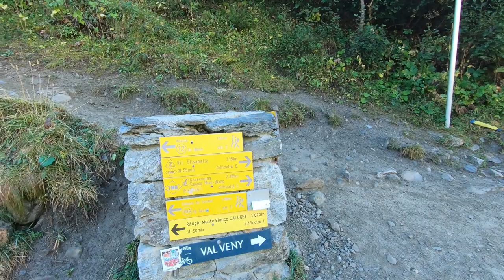TMB Courmayeur Les Chapieux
Courmayeur - Visaille - Col de la Seigne - Les Chapieux